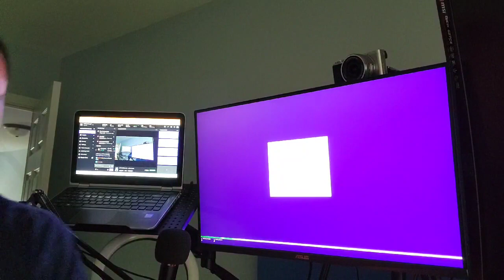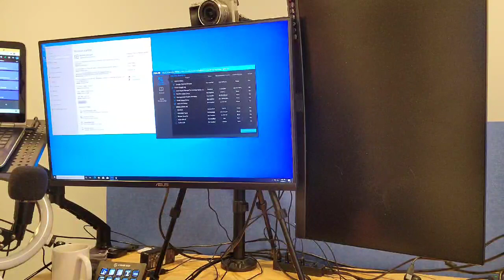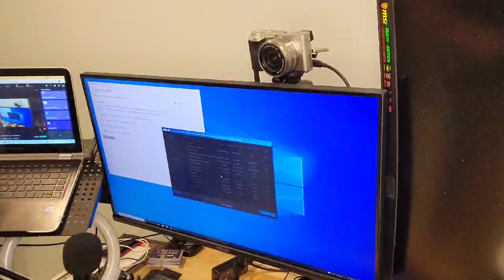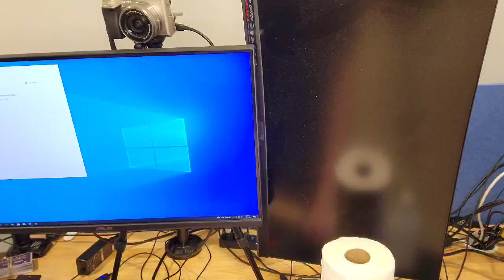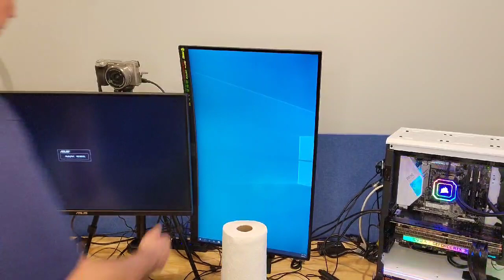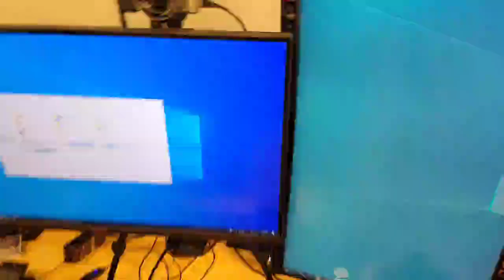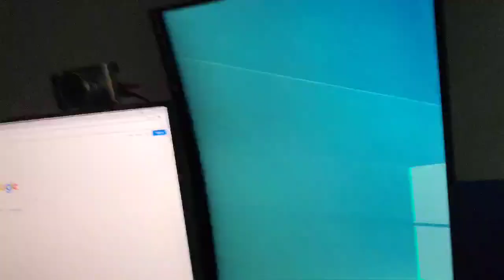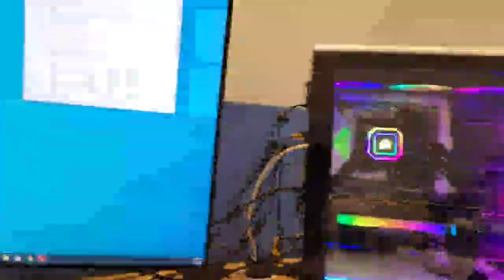Zath Builds a PC Part 2 - Software Install and Old PC Cleanup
About this video
Now that I've been streaming more, it's time for an upgrade! I won a i9-9900k last summer so I figured let's build a new PC to replace the previous gaming/streaming machine!